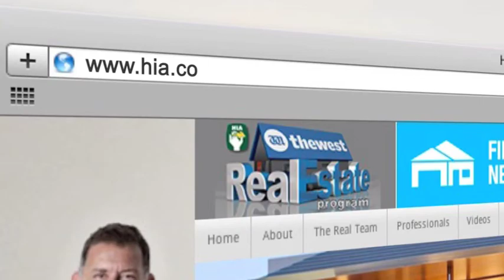The West Real Estate Program on ch7 2014 Ep 26 HIA Tips Pt 2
Jason Lang from Laminex Australia talks with Aaron about the rapid growth in the kitchen and bathroom industry, at the 2014 HIA Laminex Australia Kitchen & Bathroom Awards.